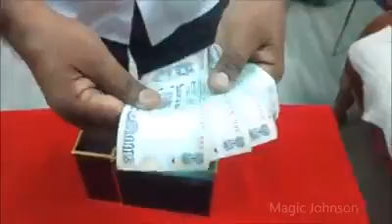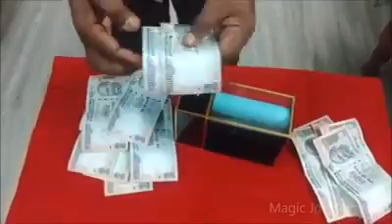12 November 2016